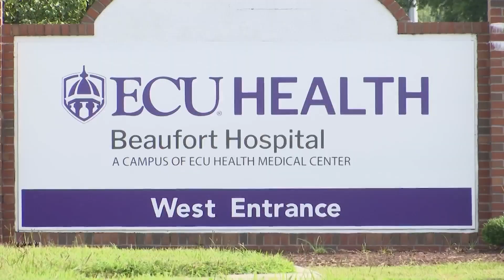City of Washington begins large stormwater drainage project in medical district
The City of Washington is starting a drainage project in the medical district.